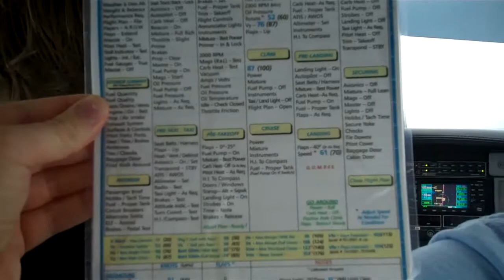Flight with Mike Moore and Worcester Flight Academy The La